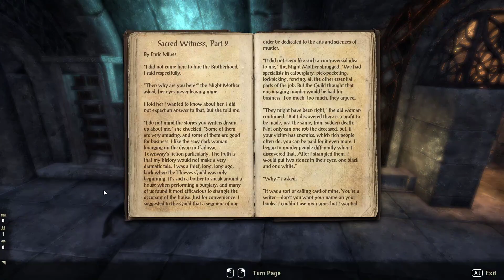Elder Scrolls Online - Shadowfen 2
i had to stop abruptly because of reasons -- Watch live